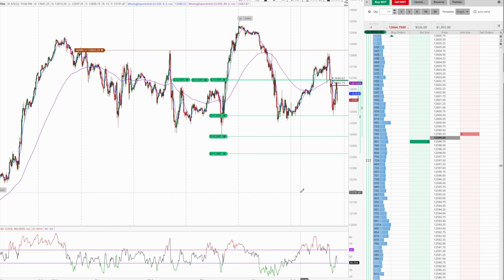Futures Trading Strategies | $2000 On The Day | Stacking The Odds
In this video, our head trader, Nick Bentley, shows you a live trade wrapping up the MNQ for the day making a little over $2,000.

We discuss position sizing, stacking the odds in our favor, globex lows, strength of levels and so much more.

Trading Price, LLC is a futures education company that teaches traders how to profitably trade in the markets. We use time tested futures trading strategies learned over decades, tens of thousands of chart readings, and thousands of profitable trades to decide how and when to take a trade.

We use 7 Odds Enhancers and 5 Core Stacking The Odds Studies to help us identify key areas where price is likely to go in our favor.

Obviously, we guarantee nothing. We understand that past results are no indicative of future profits and we make no guarantees of profits using our time tested strategies.